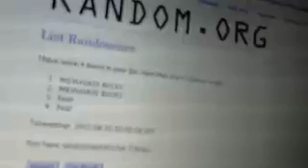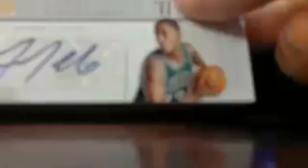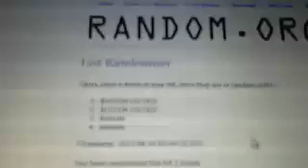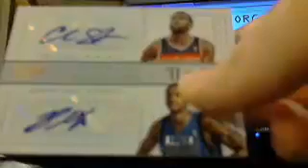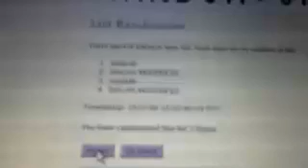majorlps 2012-12 treasures basketball randoms 8/9 - ebay